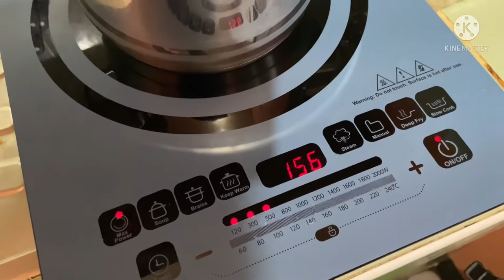SISIG TOFU | SIMPLE & EASY RECIPE | Lav Michael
💜Hello again mga Lalavs👋🏻

For this Vlog, share ko sa inyo ang recipe ng aking most requested and best selling dish na “Sisig Tofu”. Pwedeng pwedeng ulamin or pang pulutan 😅. Kaya watch nyo na and try my recipe 😊 Pwede nyo na rin idagdag sa menu nyo for this coming Noche Buena 👍🏻

~All you need is LAV💜~

YouTube Channel Content Tools:

💜Thumbnail/Intro/Outro:
Canva: